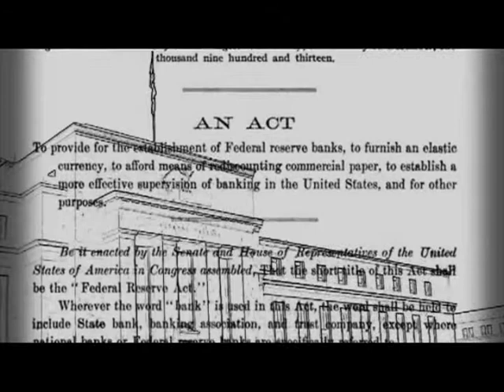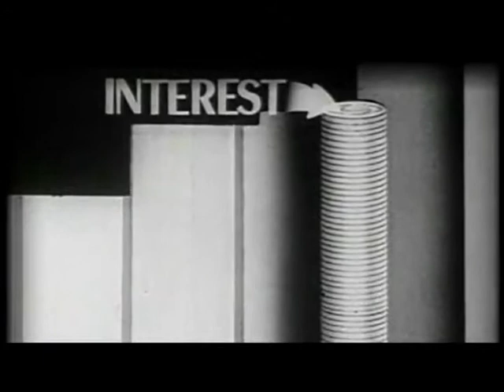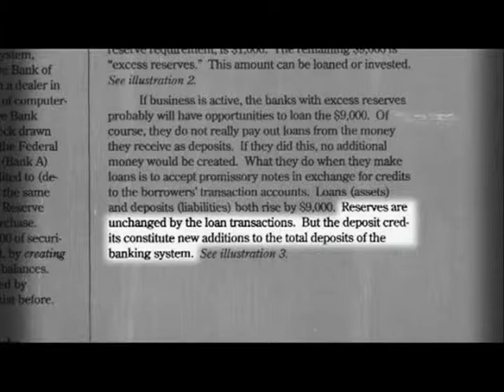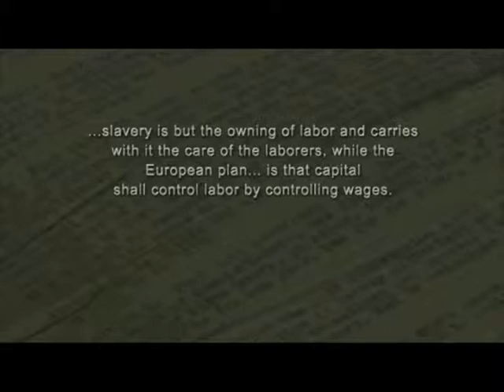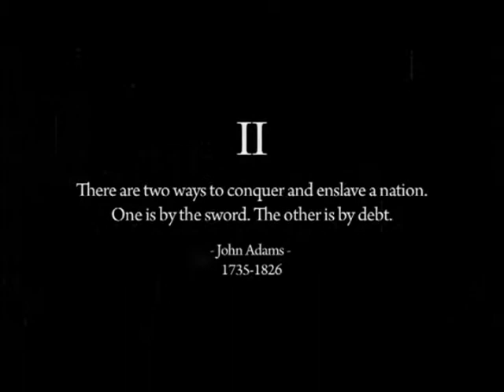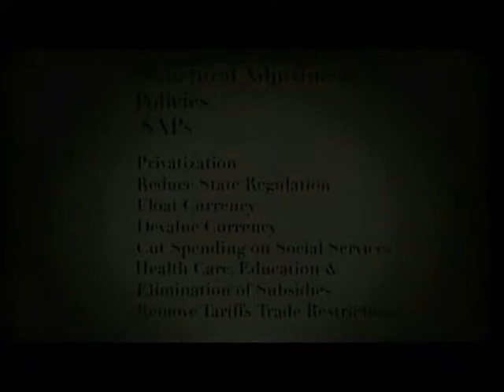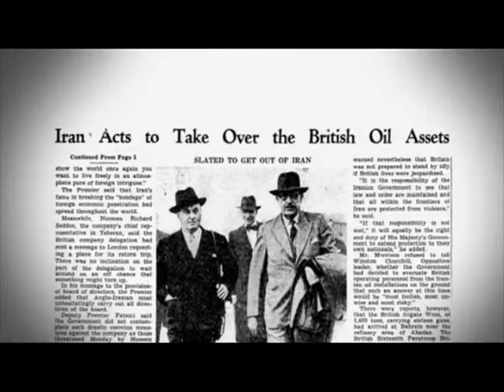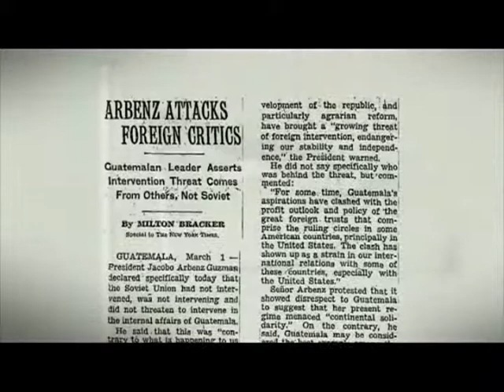Zeitgeist Addendum Pt2